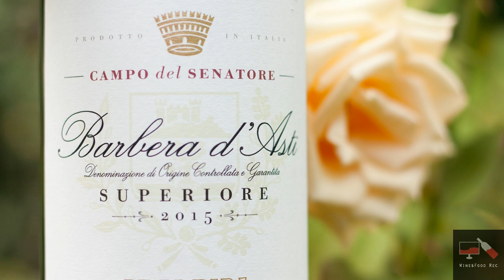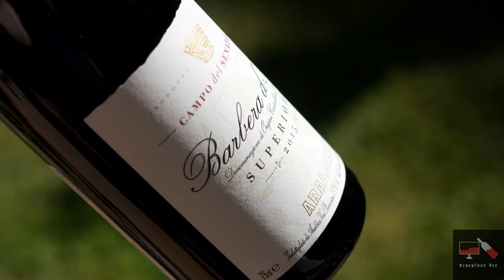Barbera D'Asti Recensione Wine&Food rec.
Questa settimana siamo andati in Piemonte, esattamente a Torino per testare un nuovo vino rosso. Possiamo abbinarlo con piatti di cacciaggione e formaggi.
Guardate la nostra recensione per scoprire altri dettagli.